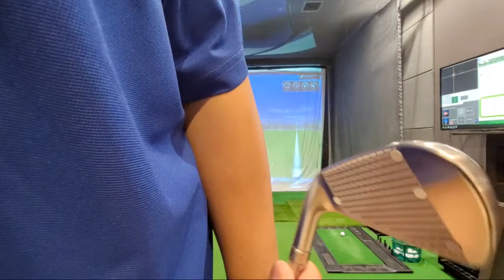【最新シャフトレビュー】【FUJIKURA SPEEDER NX】生・試打レビューします！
【LINE友達追加した方限定で”今だけ”DXDドリルを無料公開中↓↓】

話題の新作シャフト FUJIKURA SPEEDER NX を 浦大輔が
初の生レビュー！！！！！

✅ 浦さんのレッスンが気になった方
☑️ YouTubeよりもっと良い内容が知りたい方は

DxD GOLF MONSTERSの加入をオススメします⛳️

月額会員サイト、D×D GOLF Monstersは
【日本一楽しくゴルフが上手くなる】
オンラインGOLFコミュニティです。

思ったように打てない・スコアが纏まらない
そんなお悩みを解決できるドリルや
会員限定サービスやライブを視聴する事ができます💡

『有料コンテンツはちょっと…』
『内容がよくわからなくて怖い』というお声を頂いて

気になる方は、こちらのURLからLINEをチェック！

DxD GOLF MONSTERS会員登録の手順

1.まずはオンラインビレッジスパイク登録
（無料になります）
2.D×D GOLF Monsters登録
（こちらがオンラインゴルフアカデミーになります）

【⬇︎DXD GOLF MONSTERS DVD BOX販売開始⬇︎】

ネットが使えなくても電話一本で購入が可能です🤙

●電話/SMS受付
平日 11:00-18:00
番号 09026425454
上記時間帯、電話が繋がりにくい場合もございます。

🔍 かっ飛び通は注目
LINEのスタンプ・絵文字が出ました！

【EVENGOLF 浦大輔ムック本のご購入はこちらから】

■ 浦大輔
1985年07月25日生まれ